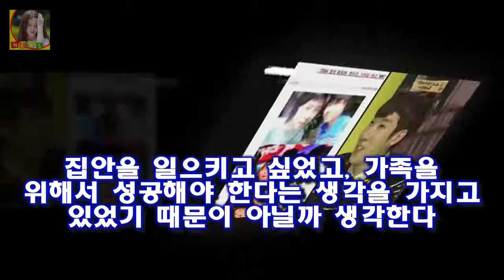조권 성공해야 하는 이유 조권은 JYP를 대표하는 가수로 2AM으로 활약 을 하고 있다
조권은 JYP를 대표하는 가수로 2AM으로 활약 을 하고 있다
앨범활동뿐만 아니라 뮤지컬 예능 등 다양한 활동을 하고 있는 인물이다
조권은 참 재능이 많고 끼가 많은 인물이라고 할 수 있는데..
조권이 성공한데는 그만한 이유가 있다고 할 수 있다
조권 나이는 1989년 8월 28일생이다
경기도 수원시 출신이며 조권 키는 173cm이다

강인 사건사고 총정리 ] 폭행음주운전예비군불참빅스 엔 욕설..  슈퍼주니어 이미지하락 슈퍼주니어 사건사고를 담당하고있는듯한 강인.:
원조 아나테이너로 전성기를 누리던 그가 한국을 떠나 있던 사이 강수정을 둘러싼 질 나쁜 루머들은 눈덩 택시 강수정 찌라시 해명 남편 킴 맷 해고 쌍둥이 유산 홍콩집 아들 해명 :
최근 신은경은 소속사와 불거진 빚 호화생활모성애 논란에 대해 침묵으로 일관해 왔었다 신은경 찌라시 빚 호화생활모성애 논란 신은경 母 공식입장 표명 :
최고의 한방 후속작으로 8월 4일부터 방송이 되고 있다 최강배달꾼 몇부작 고경표 채수빈 후속 :
성매매 연예인 의혹 명단 찌라시 성매매 여가수 유명 女 실명 검찰이 성매매 연예인과 관련해 수사 중인 가운데 온라 성매매 연예인 의혹 명단 찌라시 성매매 여가수 유명 女 실명 :
[★밤TView]미스티 김남주 고준♥진기주 불륜으로 자리 지켰다- 스타뉴스  이날 방송에서 고혜란(김남주 분)은 자신이 앵커 자리를 지키기 위해 캐스팅해야 하는 PGA 우승자:
그 이유는 현재 다양한 프로그램에 출연을 하고 있기 때문인데요 김용만 부인(아내) 이남정 제2의 전성기 :